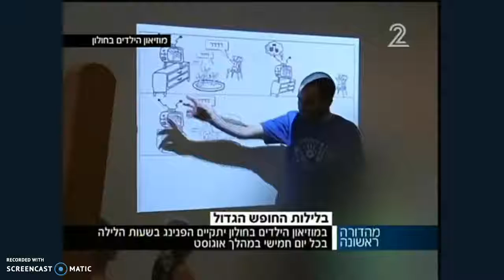ערוץ 2: המהדורה המוקדמת - בילוי לילי בגן הבוטני בירושלים